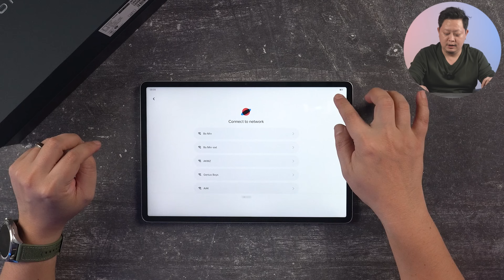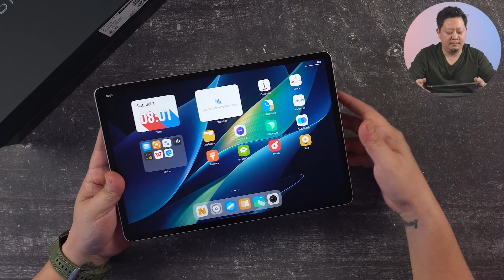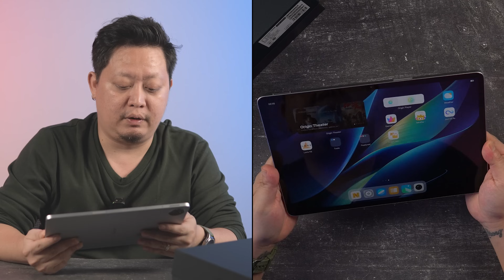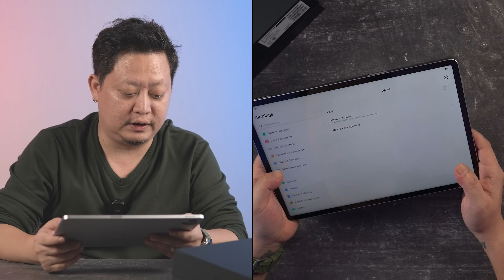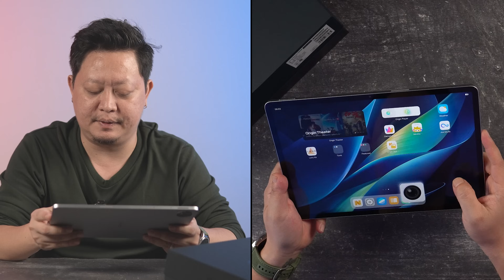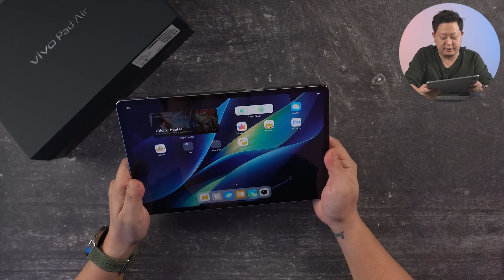vivo ရဲ့ ထွက်ထားတာ နည်းနည်းကြာပေမဲ့ မဆိုးလှတဲ့ ကွက်ပျောက် Tablet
MMTR နဲ့ အဆက်အသွယ်မပြတ်စေဖို့ ဒီနေရာလေးတွေမှာ Follow လုပ်ထားပေးပါ